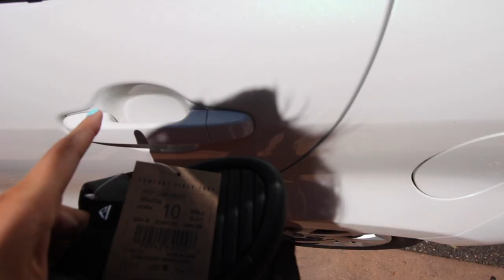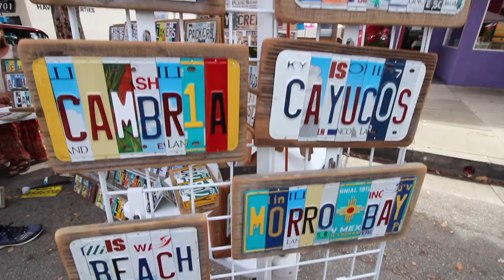IT'S TOO HOT! ESCAPING THE HEAT WAVE | San Luis Obispo Vlog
Hi everyone! We have experienced about a month of temperatures over one hundred degrees! This vlog ended up becoming a food vlog lol Hope you enjoy! Hope everyone is having a great summer!